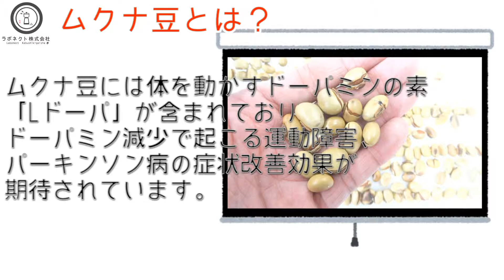[粉砕テスト]ムクナ豆をパウダー加工（ハイスピードミル）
ラボネクト株式会社　ムクナ豆をパウダー加工

粉砕機ハイスピードミルは乾燥した食品や野菜を１～２分で微粉末にすることができる食品粉砕機です。

卓上型粉砕機で場所も取らず１００Ｖの家庭用コンセントで使用できます。

機械購入前に粉砕テスト可能です。

粉砕機製品の詳細や過去に行ったテスト事例はラボネクト株式会社ＷＥＢサイトをご覧ください。